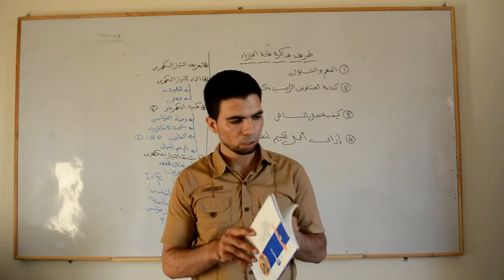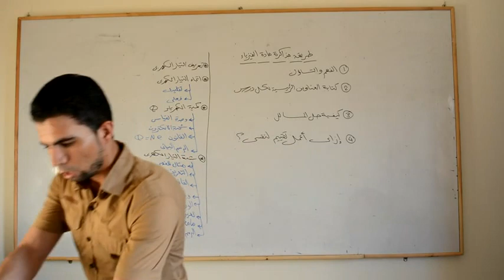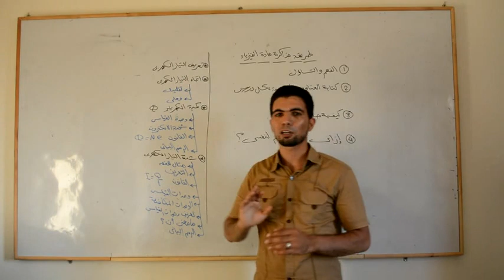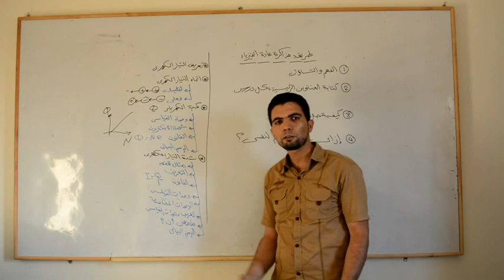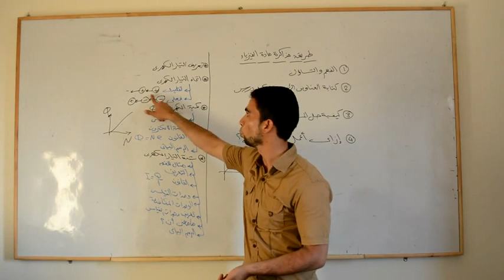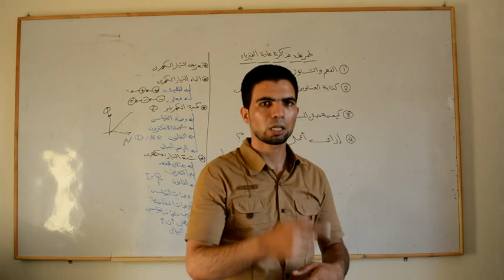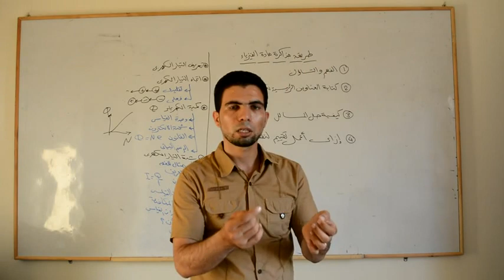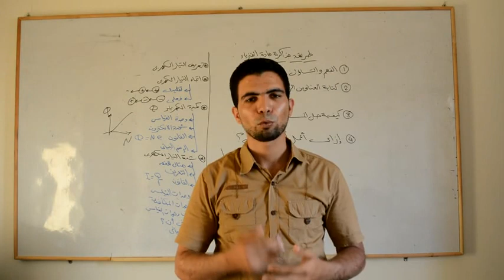الجزء 43 ازاى تذاكر مادة الفيزياء ؟ ثانوى عام 2017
للوصول لحل اسئلة كتاب المدرسة
بعض الناس بتشتكى من انها بتنسى اللى بتذاكره بمجرد ما تقفل المذكرة وناس تانية عندها عقدة من حل المسائل ... فى الفيديو ده هتعرف ازاى تتغلب على المشاكل دى